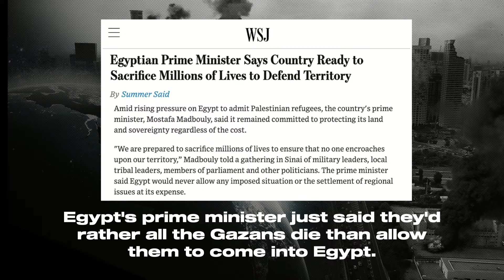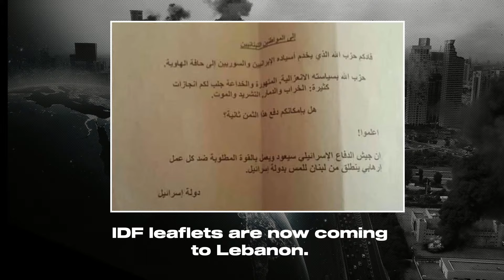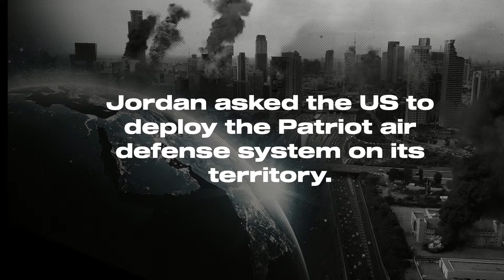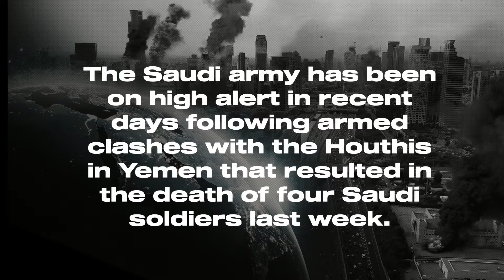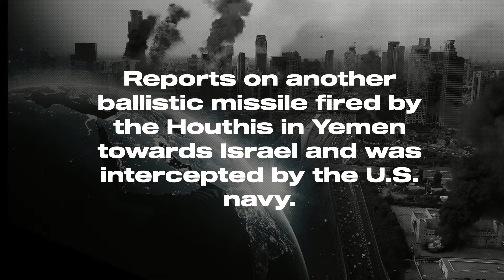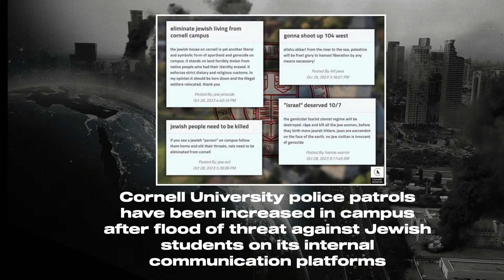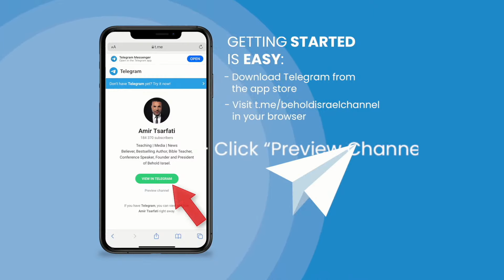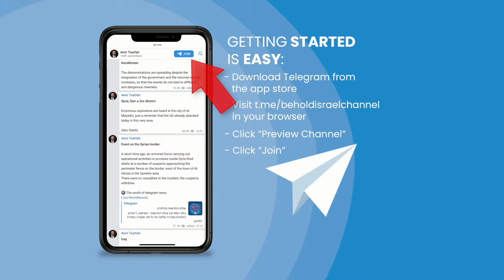Special Middle East Update: The War in Israel | Nov. 1, 2023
Join Amir for a Special Middle East Update on the War in Israel.